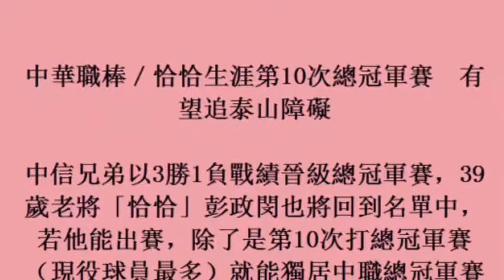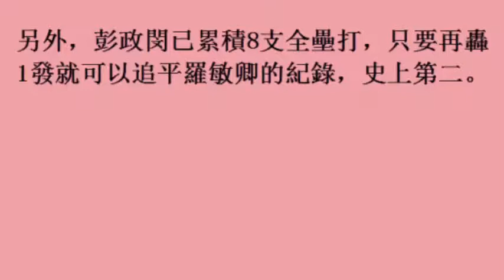中華職棒／恰恰生涯第10次總冠軍賽 有望追泰山障礙 (25october2017)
華職棒／恰恰生涯第10次總冠軍賽　有望追泰山障礙